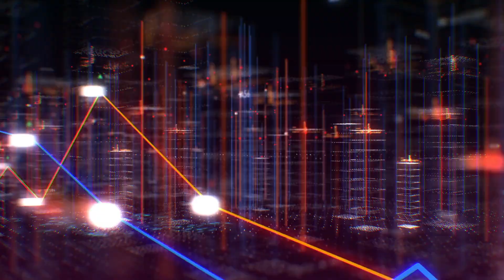What Is a Smart Contract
A smart contract is a self-executing contract with the terms of the agreement between buyer and seller being directly written into lines of code. The code and the agreements contained therein exist across a distributed, decentralized blockchain network. The code controls the execution, and transactions are trackable and irreversible.

Smart contracts permit trusted transactions and agreements to be carried out among disparate, anonymous parties without the need for a central authority, legal system, or external enforcement mechanism.

While blockchain technology has come to be thought of primarily as the foundation for bitcoin​, it has evolved far beyond underpinning the virtual currency.